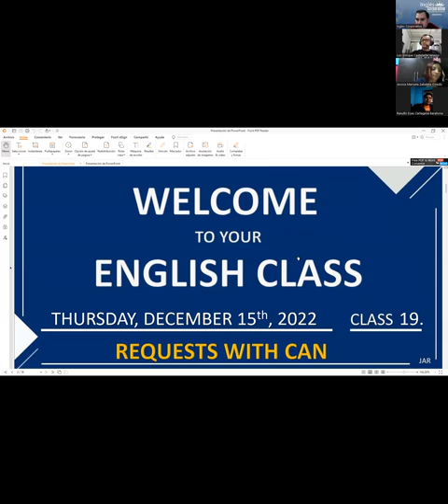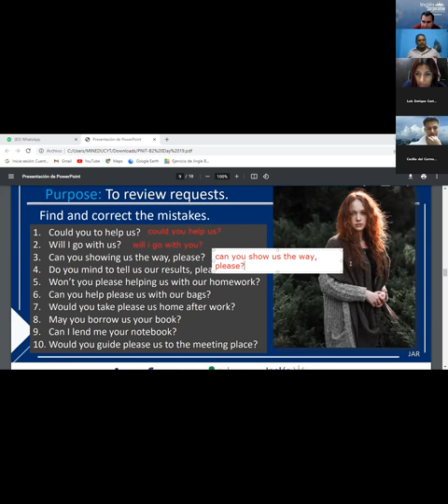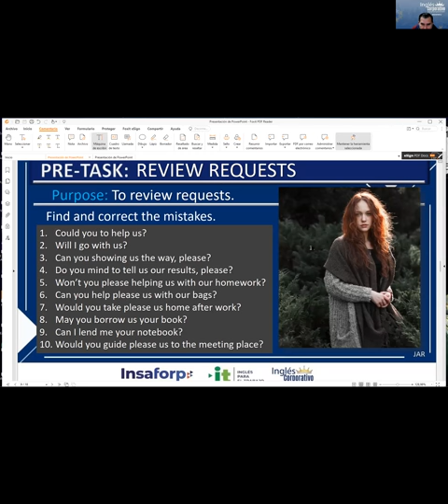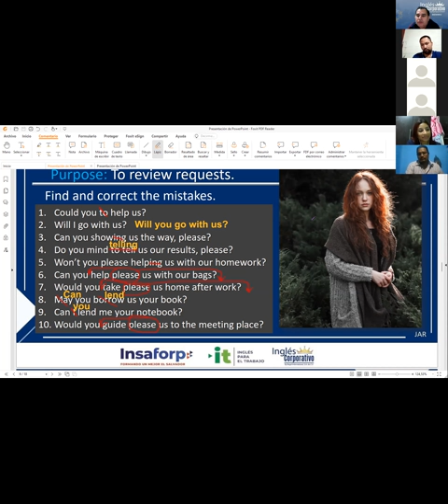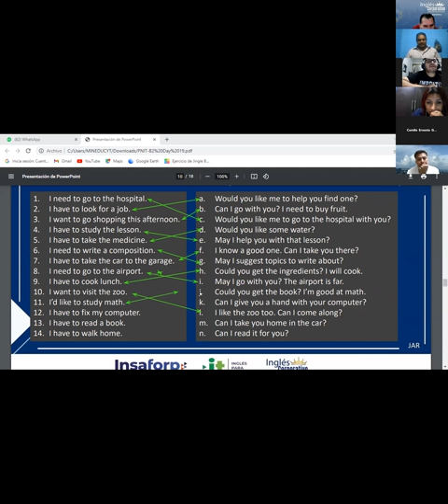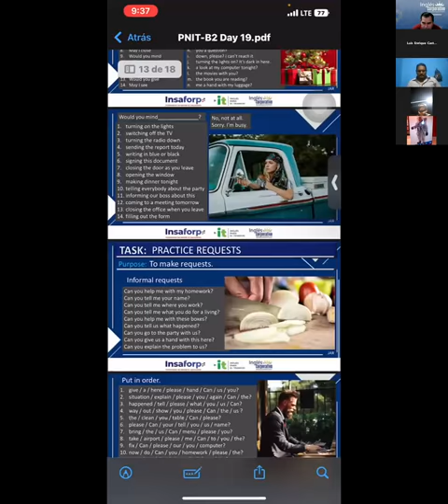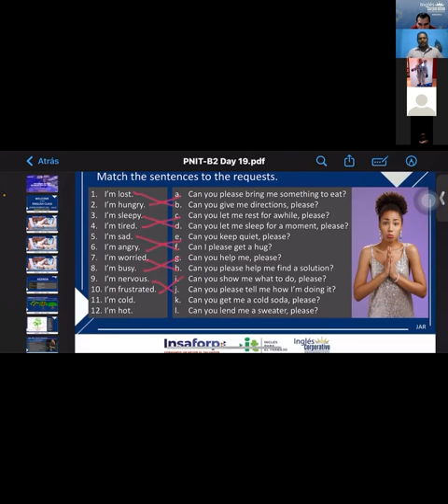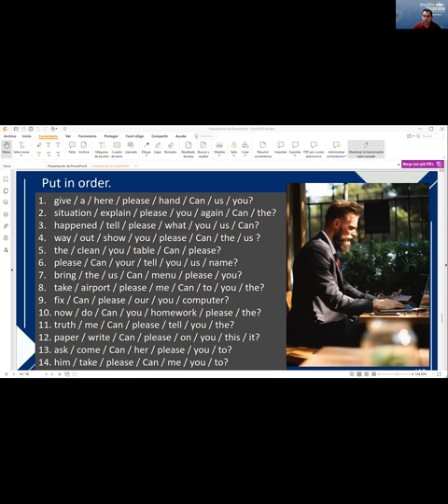Inglés Corporativo-15-12-2022 How to use can for informal requests.